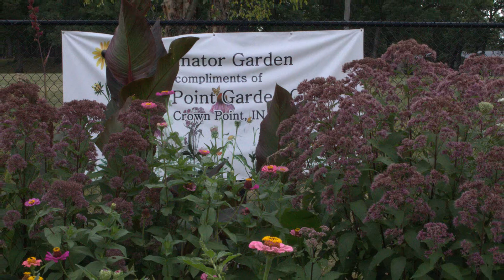CPGC - Pollinator Garden Late Summer Tour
Late Summer garden tour for the Crown Point Garden Club